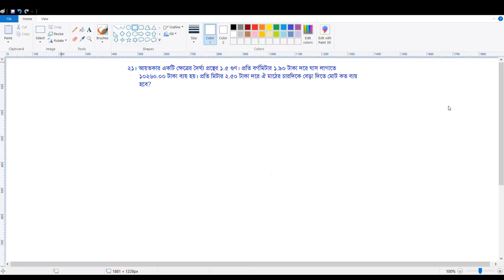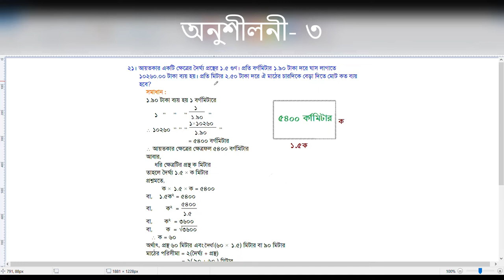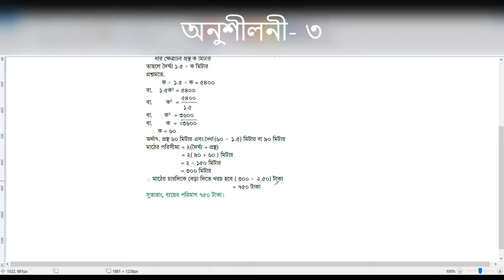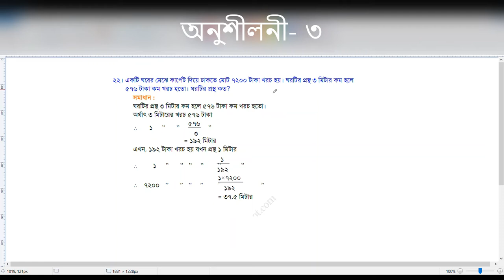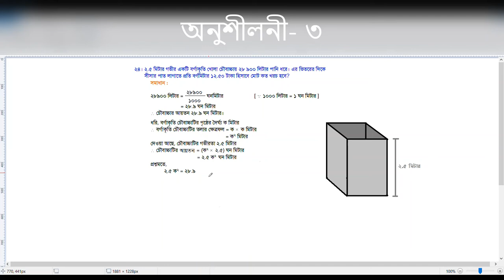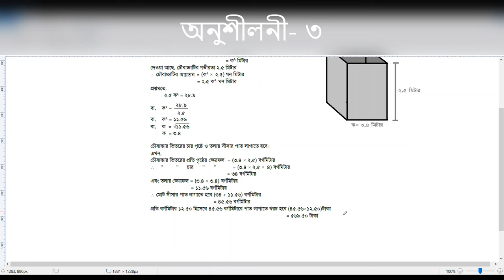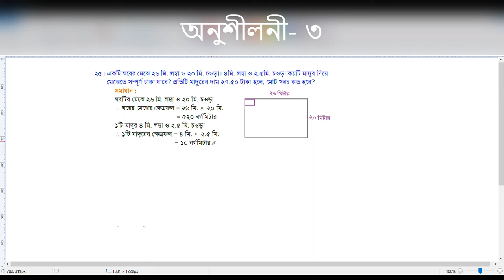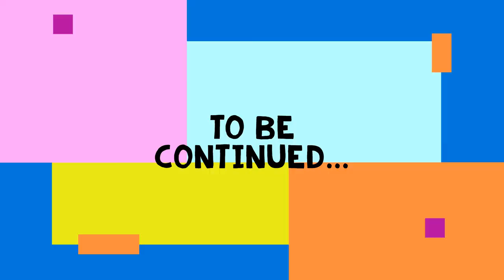Class-8; Math. Chapter-3 ( Porimap) Part-5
Ex-3 : (21-25)